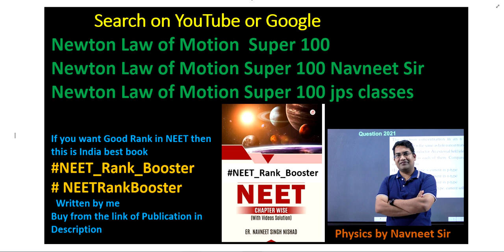A balloon of weight w is falling vertically downward with a constant acceleration The magnitude